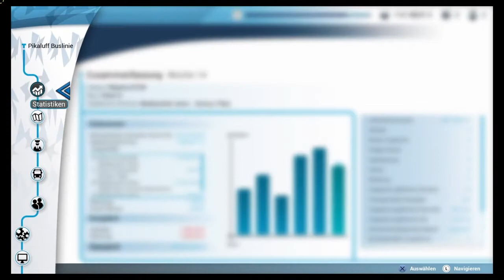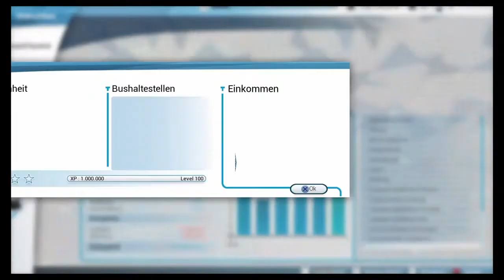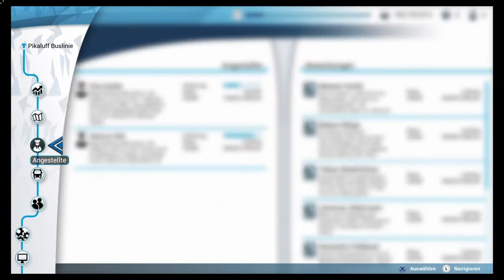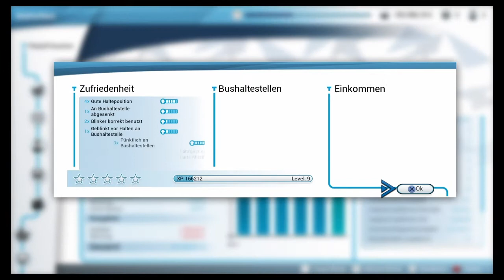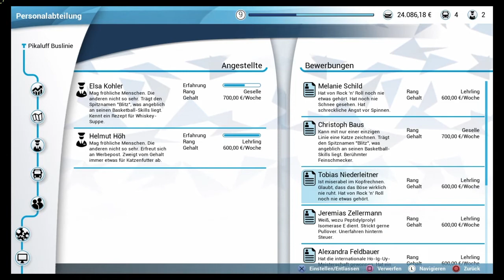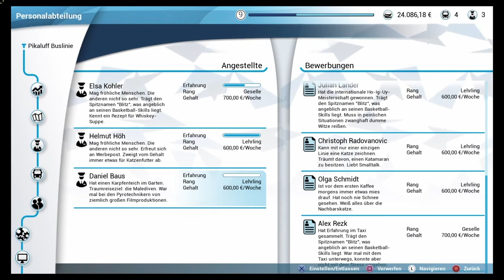#7 Ich kaufe mir einen neuen Bus mit mehr Plätzen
Wünsche euch viel Spass bei dem Video. Lass ein Like da und gerne ein Abo. Kommentiert gerne das Video.